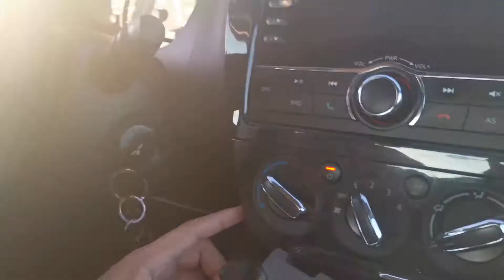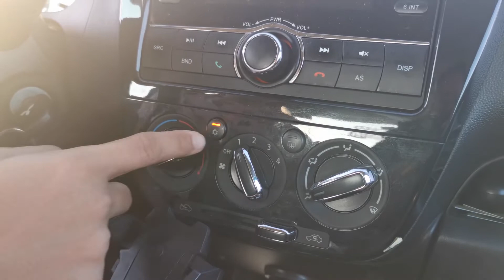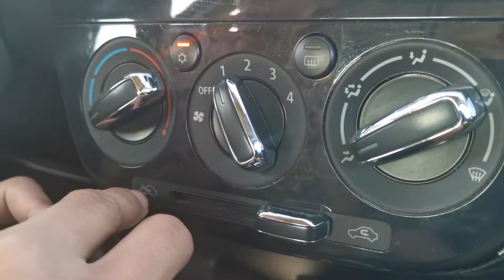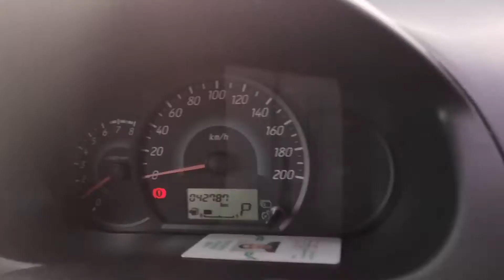BASIC DRIVING LESSON PART 2: DRIVE & REVERSE MODE FOR AN AUTOMATIC CAR TRANSMISSION (VLOG8)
For this lesson we did the drive and reverse in automatic car transmissions.